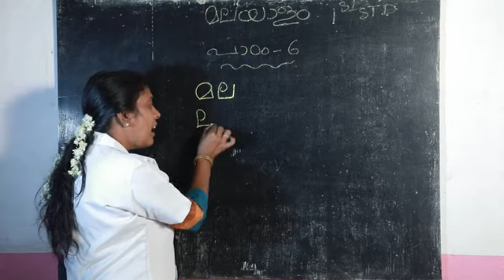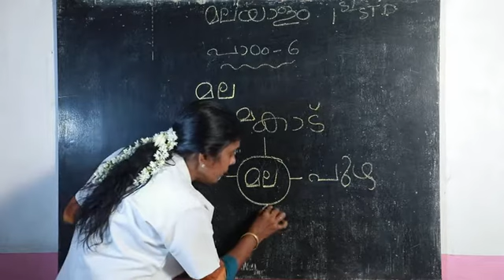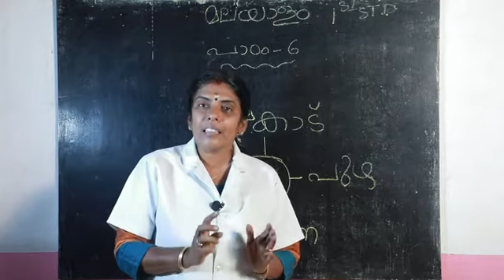FIRST STANDARD FIRST TERM MALAYALAM PART 6